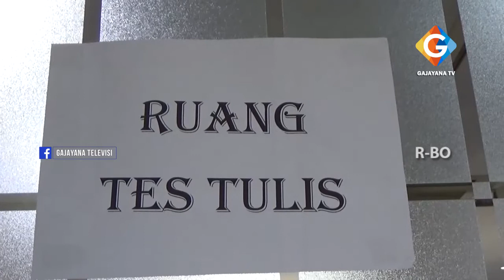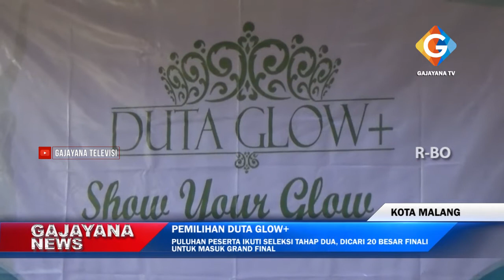PULUHAN PESERTA IKUTI SELEKSI TAHAP DUA, DICARI 20 BESAR FINALI UNTUK MASUK GRAND FINAL